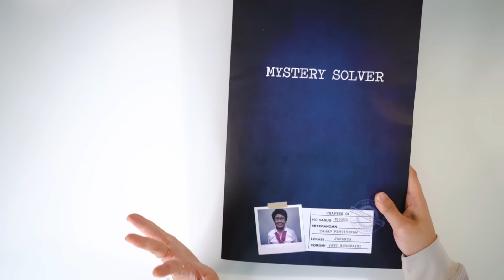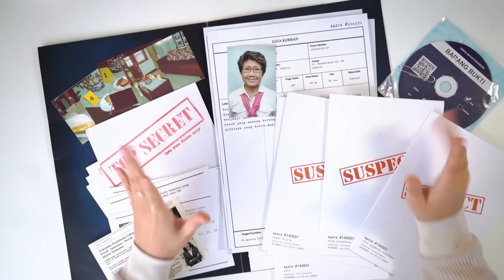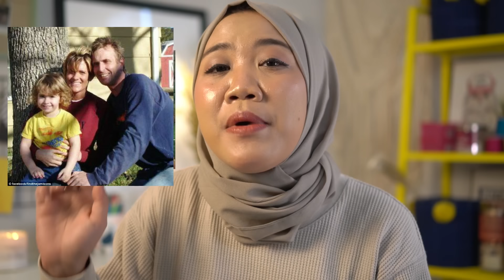APA YANG TERJADI DENGAN MEREKA ?! MISTERI JAMISON FAMILY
Ayo asah otak kalian rame2 dengan pecahin permainan ala2 detektif dari mystery solver yaa...